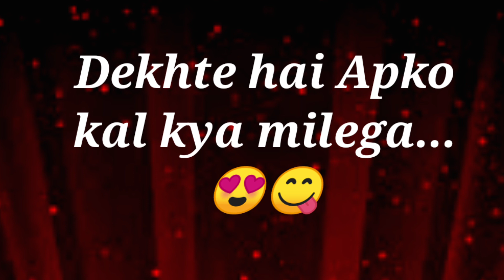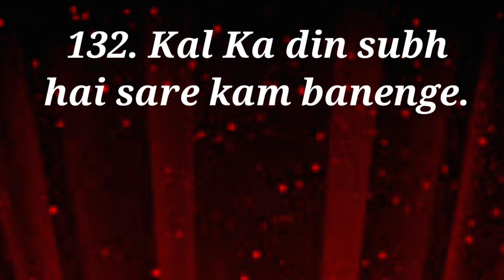love quiz game | choose one number | love game today | kal apko kya milega | choose gift